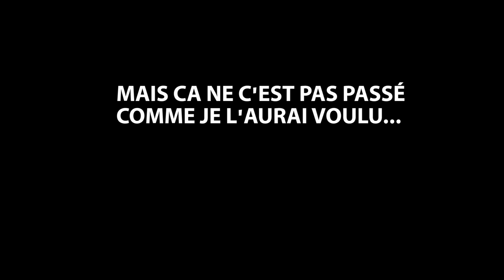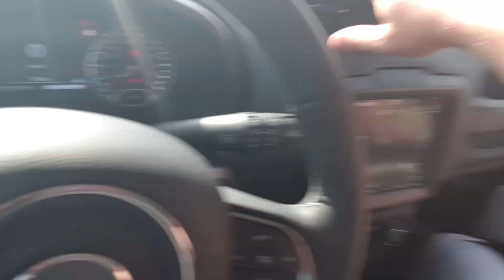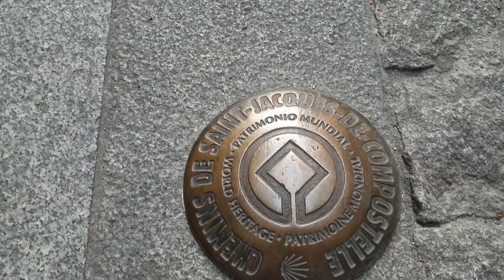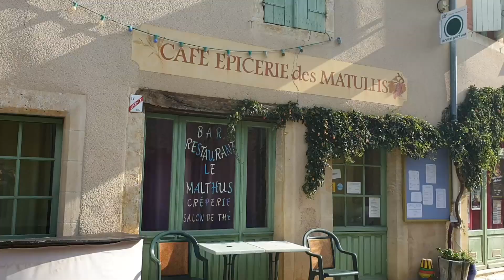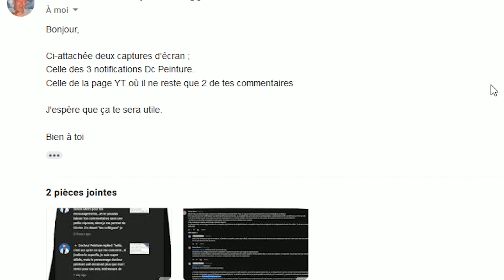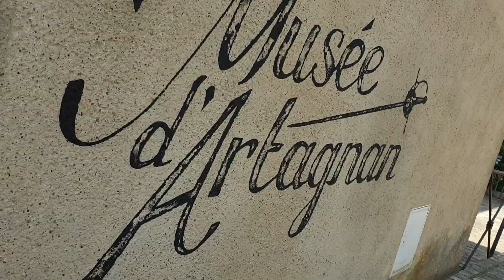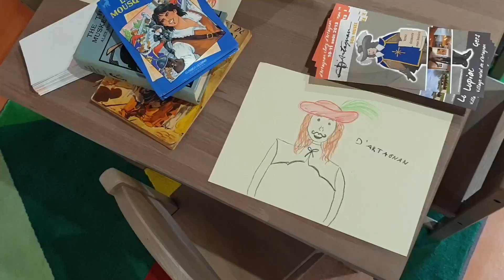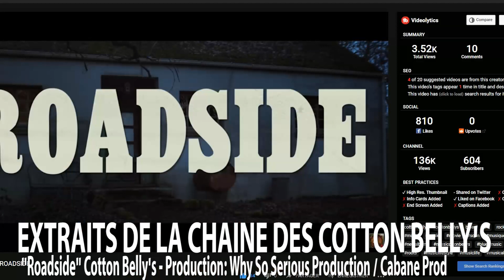vlog#12 En panne en plein milieu de la campagne du Gers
J'ai vraiment pas de chance, pour les 1 an de mes vlogs, j'ai voulu t'emmener en voyage en scooter, mais manque de bol, je tombe
 en panne...

Le ptit painter du mois, c'est Yann des COTTON BELLY'S
va écouter et liker leur son :